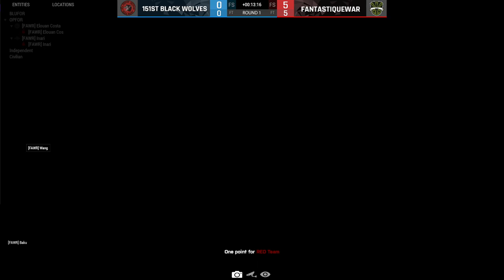ESM™ | [151BW] vs FAWR | Semifinals | CTF Masters CUP March 2022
00:17:57 / [TTT]Two vs IBC | Quarterfinals | CTF Masters CUP March 2022
01:48:25 /  [151BW] vs FAWR | Semifinals | CTF Masters CUP March 2022